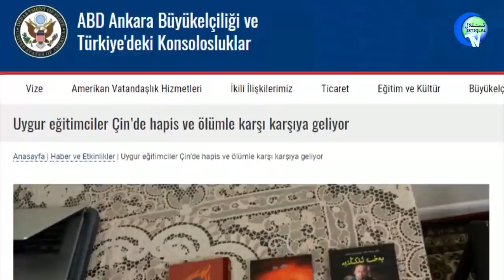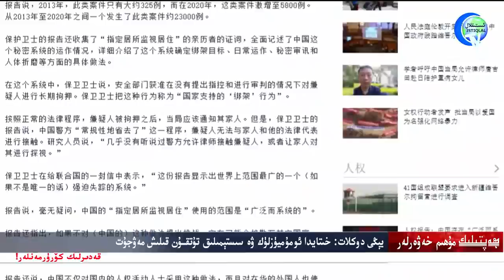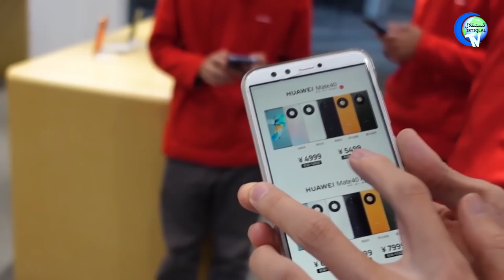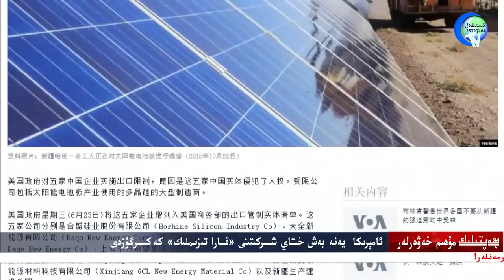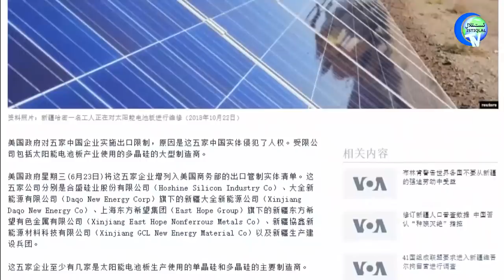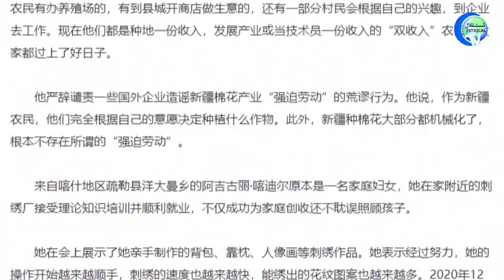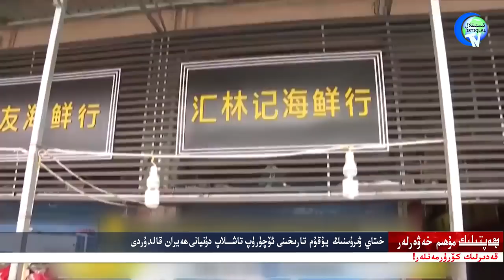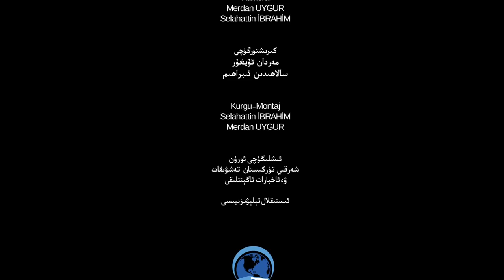ھەپتىلىك مۇھىم خەۋەرلەر 2021-06-27